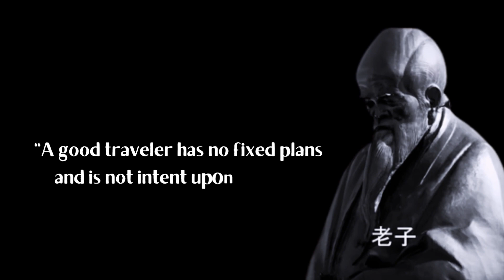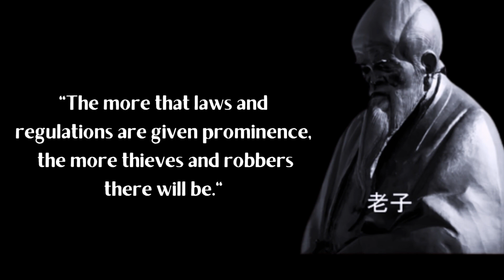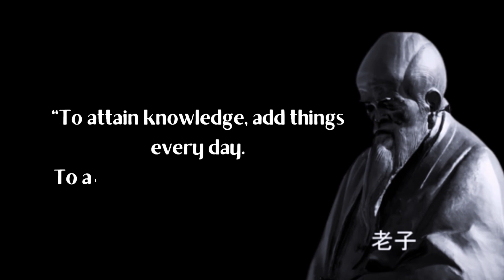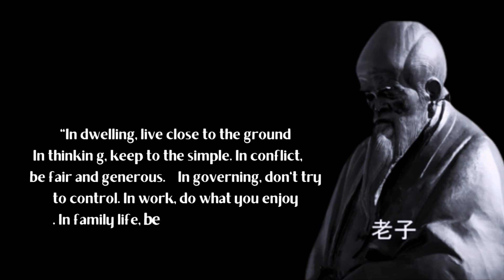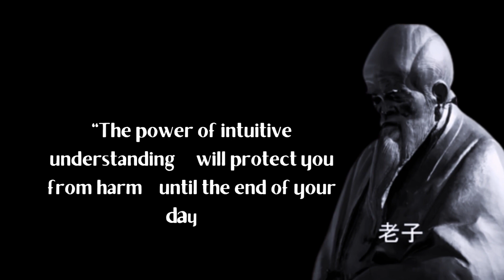Ancient Chinese Philospher's which are better known in youth to not to Regret in age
Dear frien this channel is english quotes
 in men life lesson to life and success in life .
 this channel video and audio is realy athentic

A quotation is the repetition of a sentence, phrase, or passage from speech or text that someone has said or written. In oral speech, it is the representation of an utterance (i.e. of something that a speaker actually said) that is introduced by a quotative marker, such as a verb of saying.

phrase, or passage from speech or text that someone has said or written. In oral speech, it is the representation of an utterance (i.e. of something that a speaker actually said) that is introduced by a quotative marker, such as a verb of saying.

quotes
motivational quotes
good morning quotes
love quotes